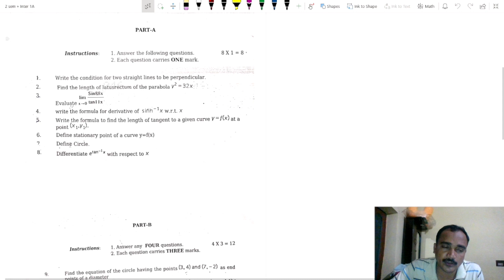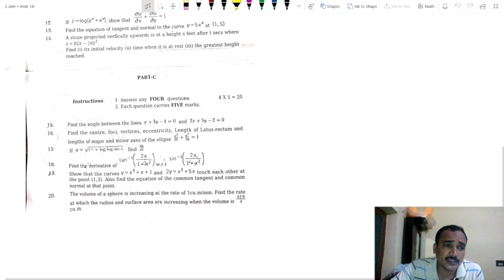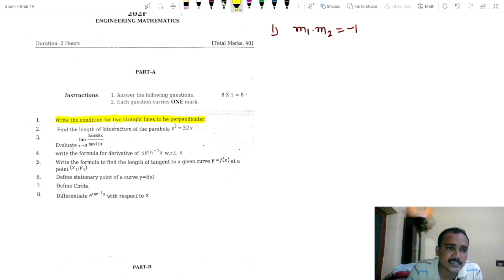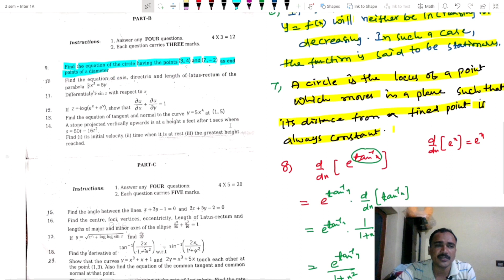Model Paper || Diploma Second Semester || Mathematics || @SRINIVASMATHS#maths